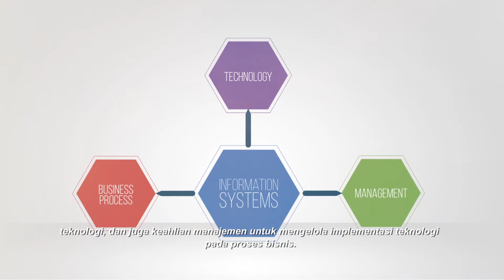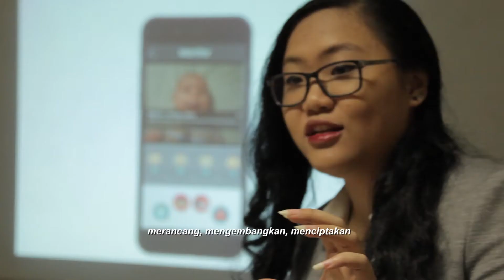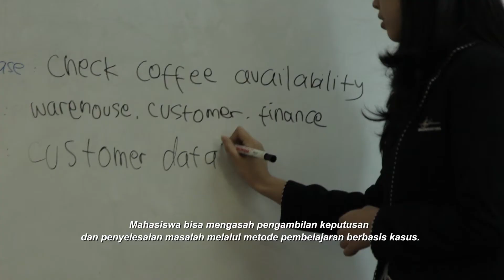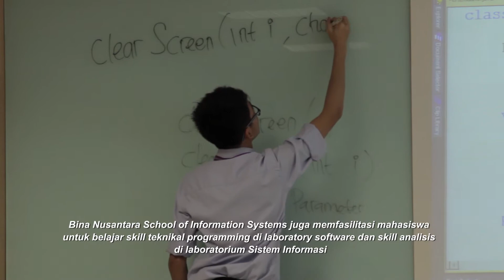School of Information Systems, Bina Nusantara University, Jakarta, Indonesia (2021 Edition)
The Information Systems Study Program was founded in response to the progressive demand for skilled human resources in the field of information systems. The scope of study in the Program includes Information Systems: information systems development including information systems analysis, design and implementation (programming), management information systems, business process analysis and design, enterprise systems, database analysis and design, and information system project management.

Where is the best place to study Information Systems ?
Look at School of Information Systems, Bina Nusantara University